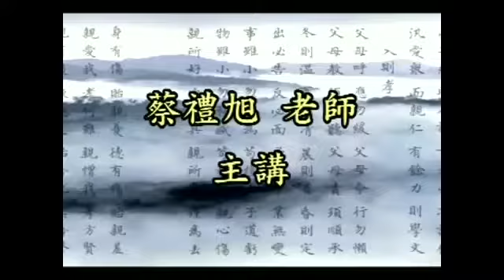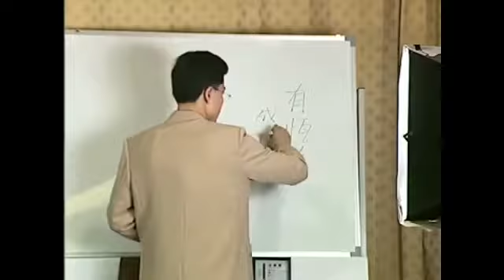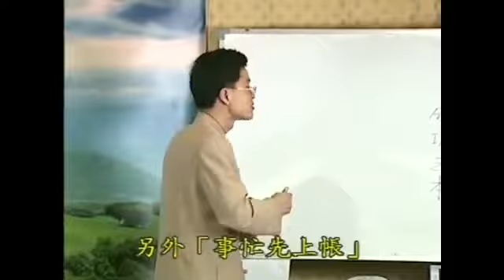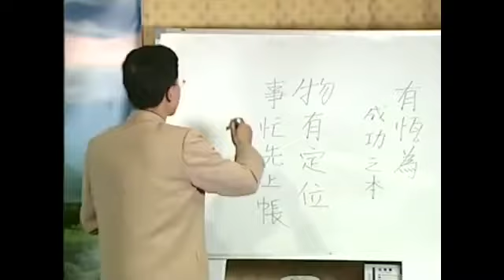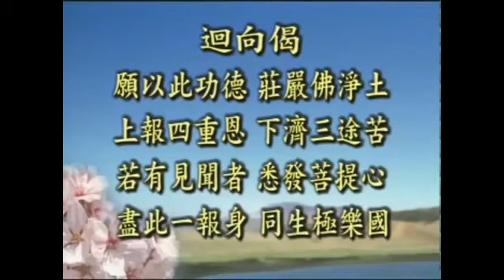弟子規與佛法的修學 蔡禮旭老師 40